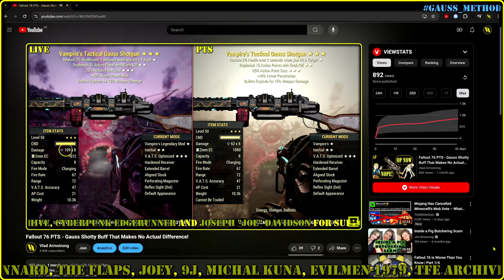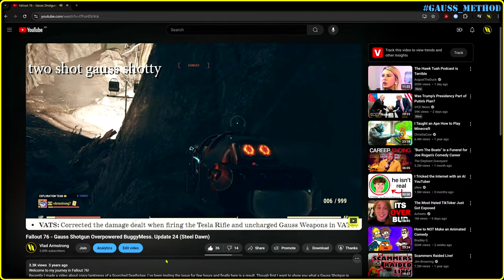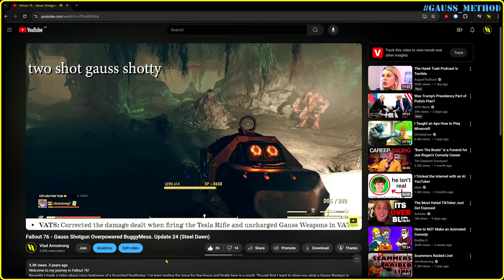Fallout 76 -The Life & Death of Gauss Shotty | Out of Range.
1️⃣ In this video let's compare today's Gauss Shotgun with what we had 3 years ago. Does the last buff actually matters?
2️⃣ Timecodes
Beth understands that Gauss Shotty has a problem - 0:00
Let's Try Bloody Explosive Gauss Shotty - 0:42
The ACTUAL Problem of Gauss Shotty Beth doesn't understand - 1:48
But Beth ACTUALLY did something good for Gauss Shotty - 3:12
Buff Range, NOT base damage, Bethesda - 3:30
3️⃣ Tag Pool
vlad armstrong
gauss shotgun
fallout 76 gauss shotgun
fauss shotty
fallout 76 gauss shotty
explosive gauss shotgun
fallout 76 explosive gauss shotgun
explosive gauss shotty
fallout 76 explosive gauss shotty
fallout 76 shotgunner build
fallout 76 best shotgun
fallout 76 gauss shotgun build

My cringe voice from multiple videos I can listen to the whole day :)